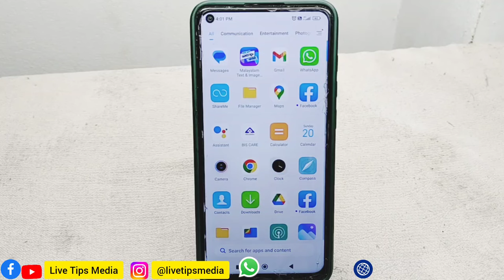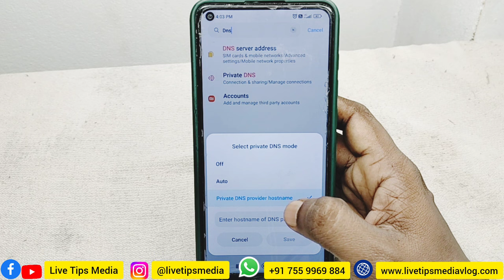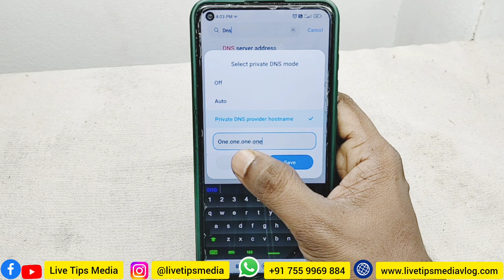VPN ആപ്പ് ഇനി വേണ്ട, ഫോണിലുണ്ട് പുതിയ VPN | VPN Set mobile | Private DNS | One. | Unblock site